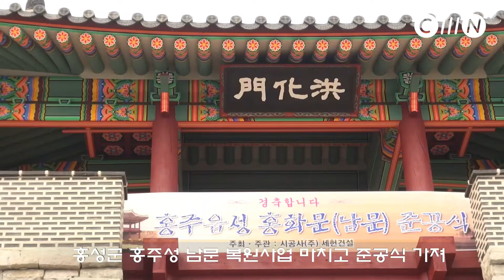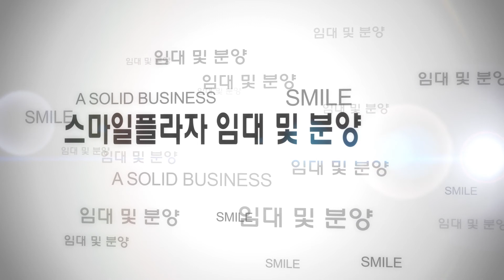엠뉴스 CMN 제12회 주간뉴스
충남만의 독립방송 엠뉴스 CMN